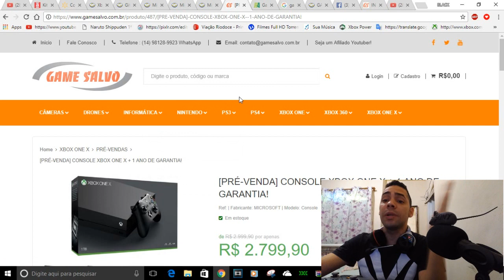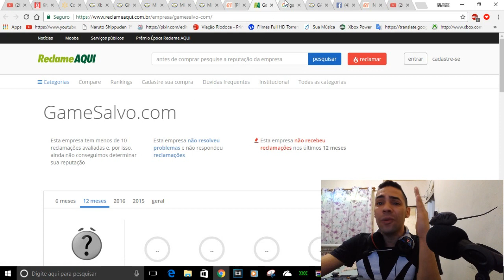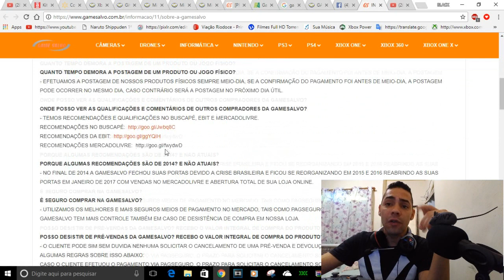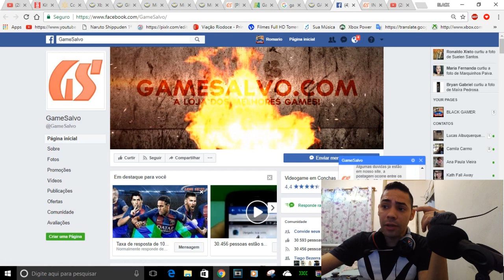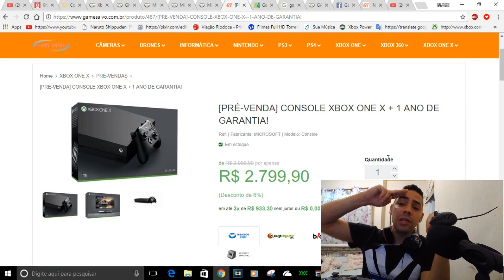XBOX ONE X 4K JÁ ESTÁ EM PRÉ VENDA POR MENOS DE 3 MIL GAME SALVO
IMPORTANTE

GAME SALVO NO FACEBOOK ENTRE EM CONTATO COM ELES E TIRE SUAS DUVIDAS

CONTATOS COMERCIAIS
romariogamer99@hotmail